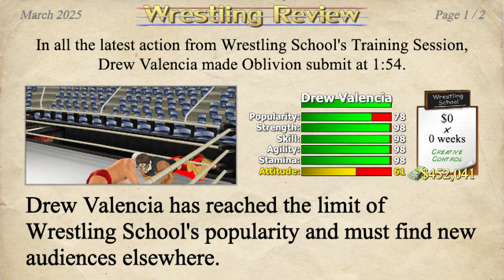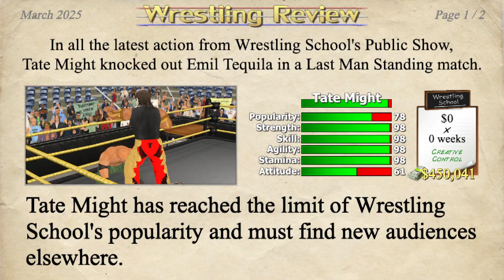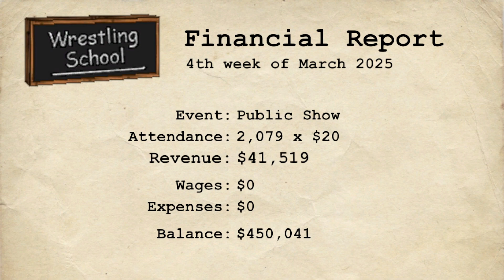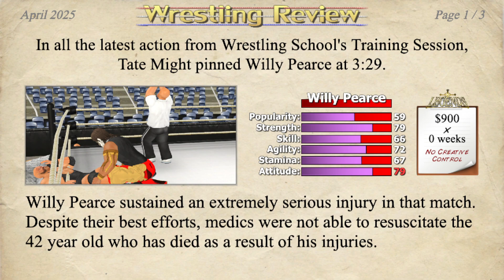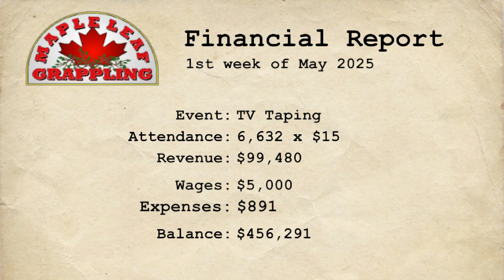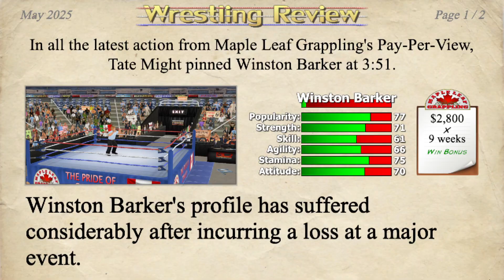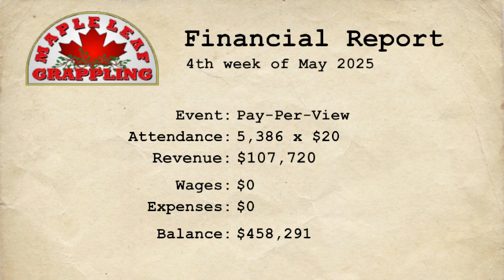Wrestling Empire Part 15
Wrestling Empire is a professional wrestling game by Mat Dickie. In 2019, the development of what is now known as Wrestling Empire began and was later released on January 11, 2021 for Nintendo Switch, iOS, Android, and Windows. This was the first MDickie game on Nintendo Switch.

Wrestling Empire now has 350 different wrestlers and now contains wrestler parodies from the promotion All Elite Wrestling, and more custom made ones. Most of the WWE parodies have different names, for example, the fictional promotion in wrestling empire, Federation Online and AAW has parodies of WWE.[4]

The precessor of Wrestling Empire was Wrestling Revolution 3D in 2014, and the gameplay of both games are nearly identical, except that Wrestling Empire is on a new smoother and faster engine.[5] A major criticism of Wrestling Empire is the graphics, which most journalists stated which was "low-budget" and "low-res".[